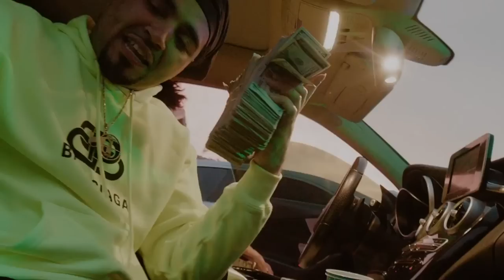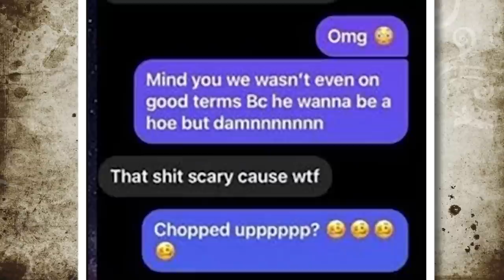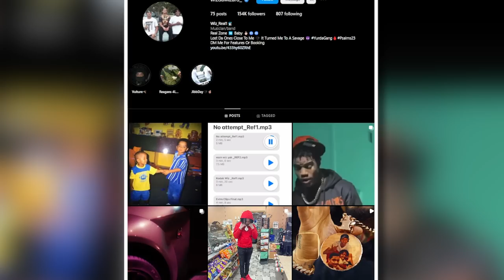The Dark Truth Behind Rapper WizDaWizard's Brutal Slaying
Wisdom Williams, known to many as rap star WizDaWizard.

This young musical genius was on the verge of a career that could have placed him amongst the best of the best in the world of rap.

But, one morning in 2021 police arrive at an address where they find a murdered Williams spread across the lawn, after a brutal shooting left him dead at the scene.